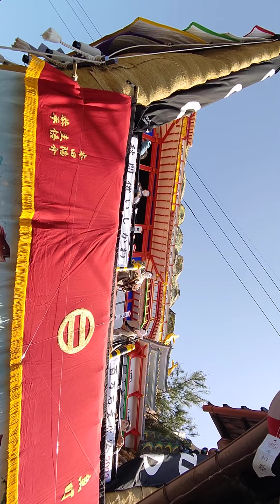でか山・魚町（スマホ撮影版） 〜石川県七尾市「青柏祭」令和5年5月4日 〜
◆石川県七尾市　「青柏祭」でか山・魚町
　撮影：令和5年5月4日　8：00頃より~
　スマホにて撮影

◆リンク:石川県七尾市ホームページ・でか山情報